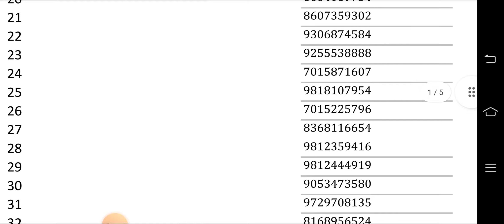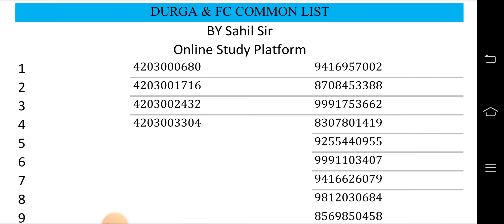दुर्गा शक्ति और Female Constable मे कितनी गर्ल्स दोनो मे Common है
Durga selected group